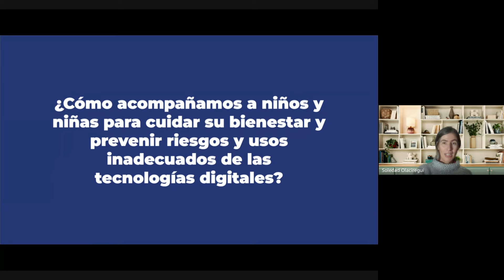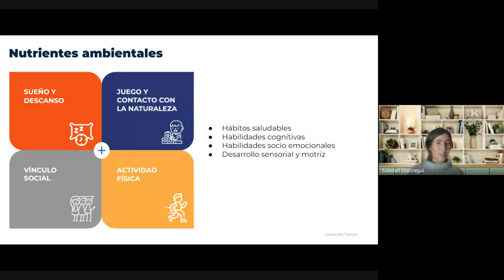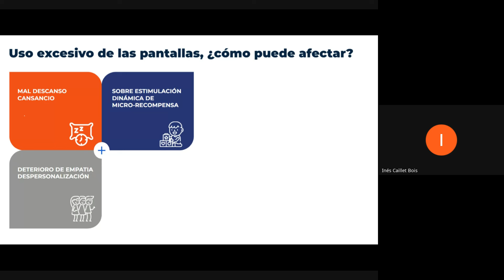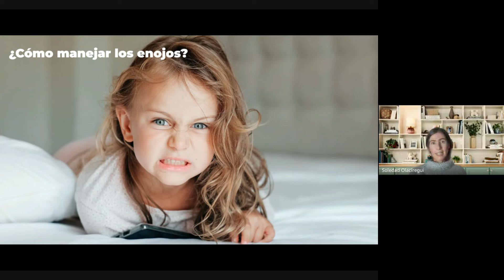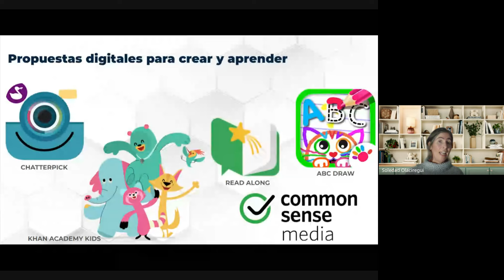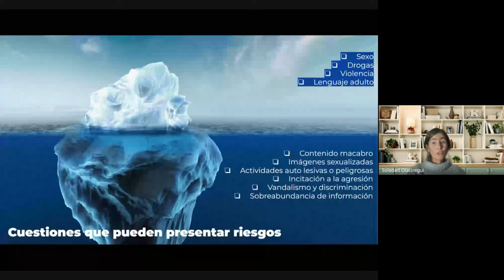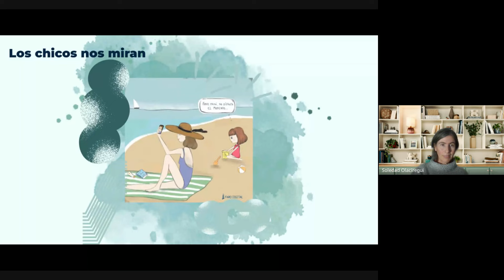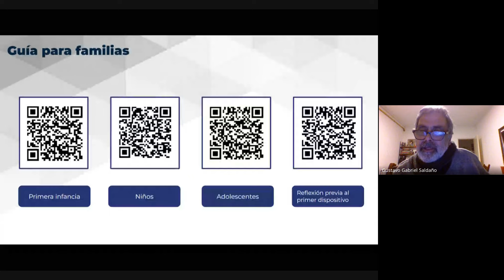Pantallas: acompañar para prevenir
En esta charla compartimos formas de acompañar y promover buenos hábitos para que nuestros hijos tengan un vínculo saludable con las pantallas. Reflexionamos sobre la importancia de estar presentes y preparados antes de la adolescencia cuando la convivencia con la tecnología se vuelve más compleja.